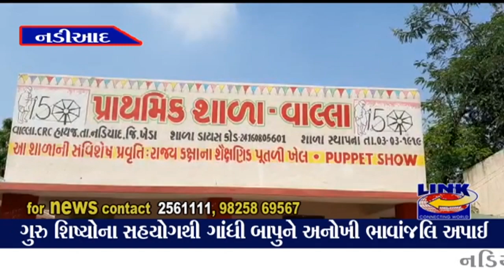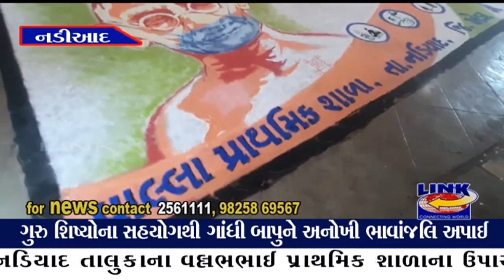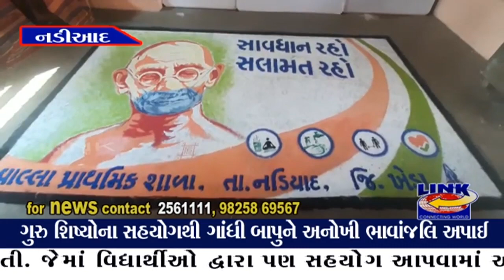નડિયાદ : ગુરુ શિષ્યોના સહયોગથી ગાંધી બાપુને અનોખી ભાવાંજલિ અપાઈ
નડિયાદ તાલુકાના વલ્લભભાઈ પ્રાથમિક શાળાના ઉપાચાર્ય હિતેશકુમાર બ્રહ્મભટ્ટ દ્વારા ગાંધીજીની જન્મ જયંતિ નિમિત્તે 101 ચોરસ ફૂટની રંગોળી બનાવી ભાવાંજલી પાઠવી હતી. જેમાં વિદ્યાર્થીઓ દ્વારા પણ સહયોગ આપવામાં આવ્યો હતો...